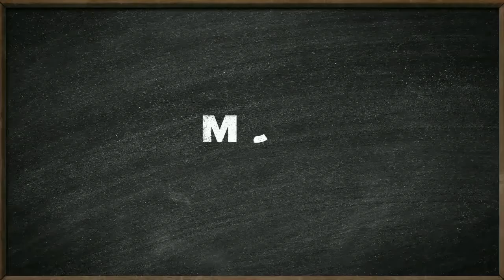Епифанов Максим СОШ №2 г Назарово